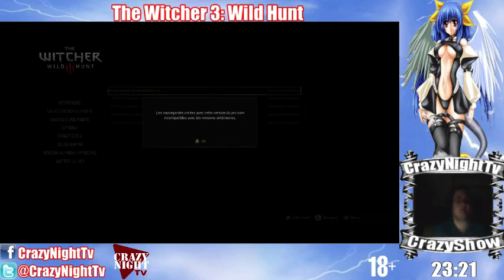The Witcher 3 Episode 4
Salut donc voila a votre demande je mes les rediffusions merci a tous.